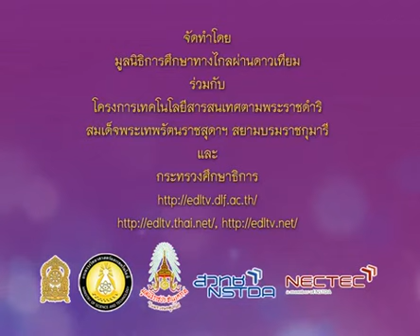111 P3mus 550227 A ดนตรีนาฏศิลป์ป 3